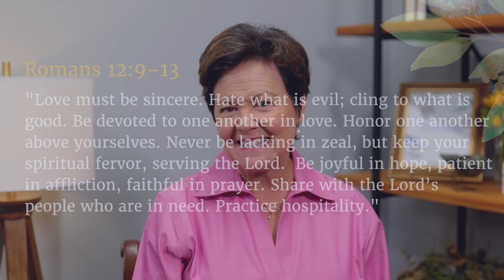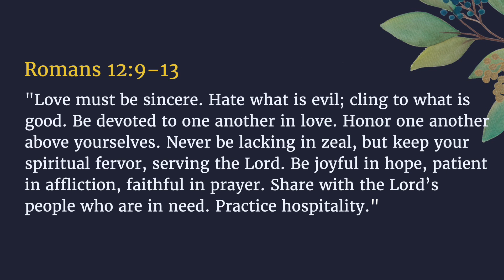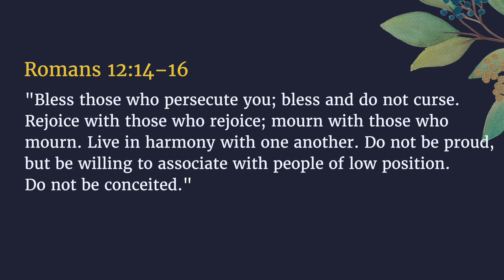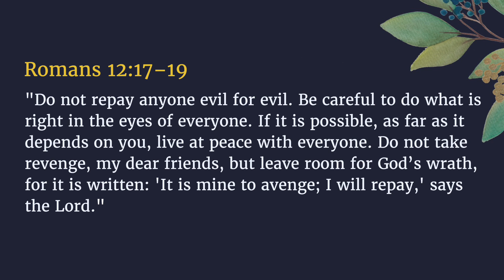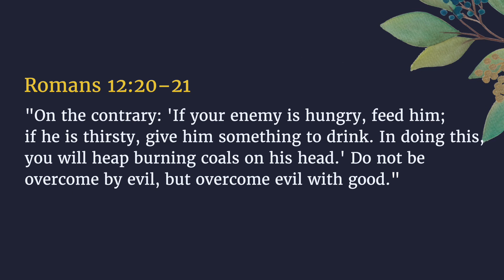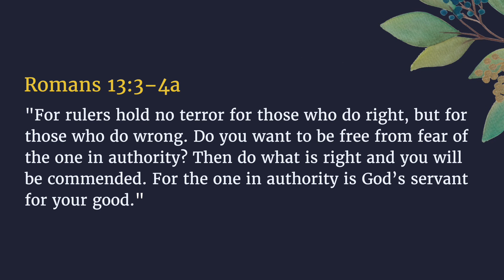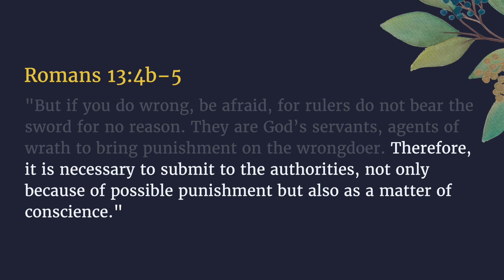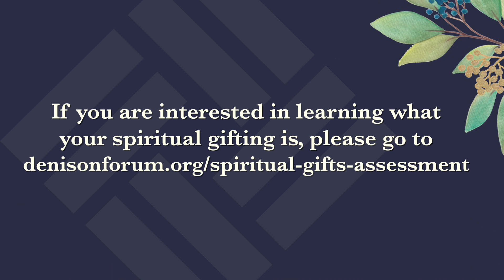Lesson 21 | The Book of Romans: A Call to Be a Holy People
Paul began the final section of his letter with some of his finest teaching about what it means to dedicate our lives to God’s kingdom service (Romans 12:1-8). Now Paul will assume his readers want to make that choice, and he will teach them how a dedicated servant of God conducts his or her life as a witness to others. Oliver Goldsmith said, "You can preach a better sermon with your life than with your lips." Paul would agree.

The next few lessons are a crash course in Christian living. Study with Paul's purpose in mind and prayerfully allow the Holy Spirit to apply these words to your own life so that you might live your best sermon for the sake of others.

This is a 26-week study.

Foundations with Janet Denison exists to teach people about the transforming power of Scripture through digital Bible study. Follow us to receive new resources offered through our ministry: